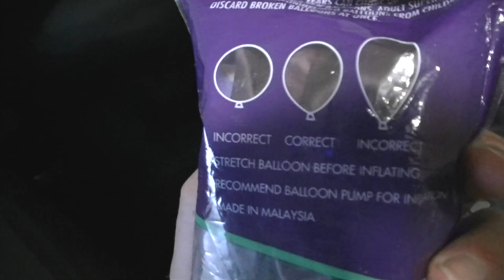Sunny Sunday Archery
hi ladies and gentlemen this is scorpion talking this video been taken beautifully done but no sound on some parts of the video plus the videos got mixed up and so I found the videos and I said what happen so please enjoy (:

Sunday 25th Sept 2022
9:25am to 11:46am